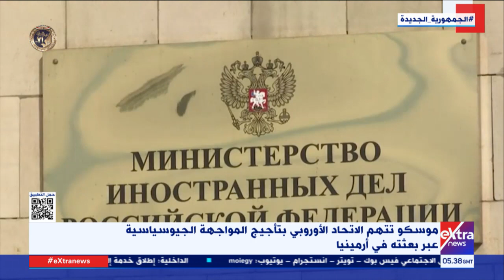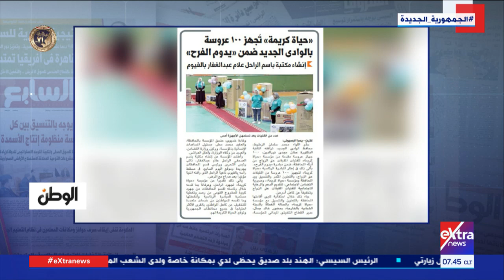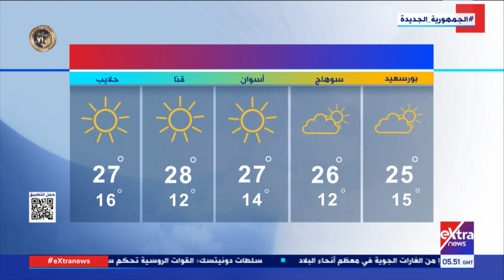غرفة الأخبار| جولة الـ7 صباحا الإخبارية مع محمد المهدي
27 يناير 2023